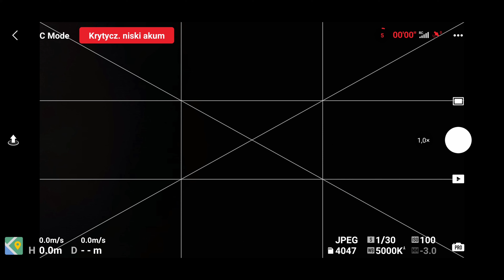Charger DJI Mini 2 | mobilna mini ładowarka do DJI Mini 2, USB typ C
Film prezentuje mini ładowarkę do DJI Mini 2 oraz czas ładowania. Sprzęt mikroskopijny mobilny z możliwością ładowania z sieci jak i z powerbank-a.